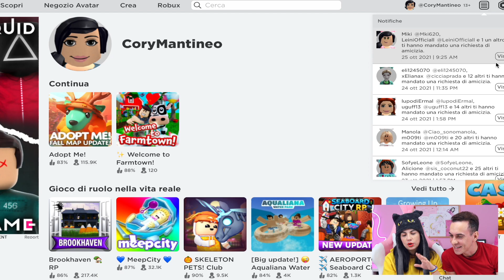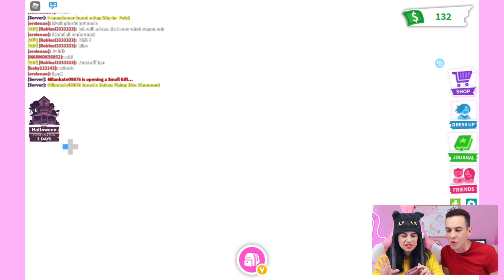APRO il mio PRIMO UOVO su ADOPT ME! Che ANIMALE SARÀ? ROBLOX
Ciao Dolci Unicorni! Dopo aver creato il mio personaggio su Roblox Adopt Me, oggi finalmente aprirò il mio primo uovo! Che pet troverò? Quale animale ci sarà all'interno? Sarà un cane o un gatto? Fatemi sapere anche il nome che dovrò dare al mio nuovo animaletto di Adopt Me.
📚 COMPRA ANCHE TU IL MIO NUOVO LIBRO "LA VITA SEGRETA DI UN UNICORNO: L'INCANTO DEL GIRASOLE" CLICCANDO QUI: ❤️ ❤️ o ACQUISTANDOLO IN TUTTE LE LIBRERIE D'ITALIA 🦄